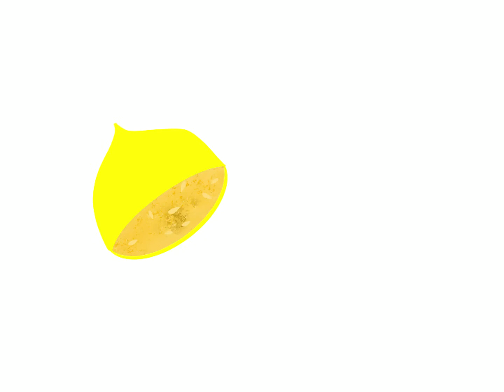Citrus me crazy!!!!!